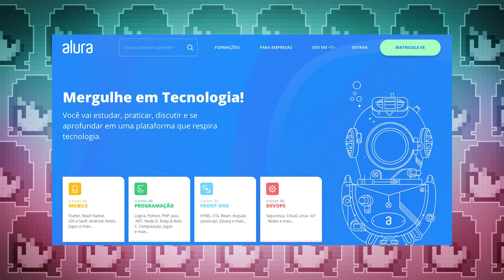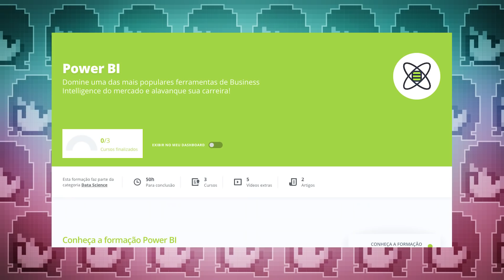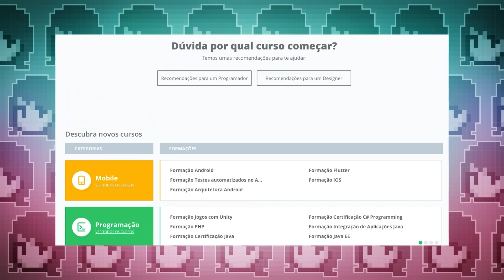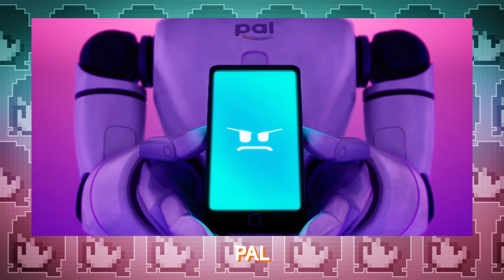FAMÍLIA MITCHELL E A REVOLTA DAS MÁQUINAS, ANIMAÇÃO PERFEITA ♥ (The Mitchells vs the Machines)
Família Mitchell e a Revolta das Máquinas (The Mitchells vs the Machines) é a nova animação da Sony Pictures Animation (Homem-Aranha no Aranhaverso) e é incrível!

Edição: Jennifer Luiza